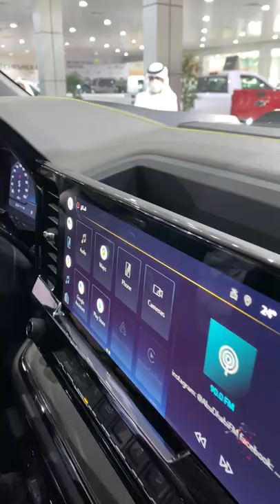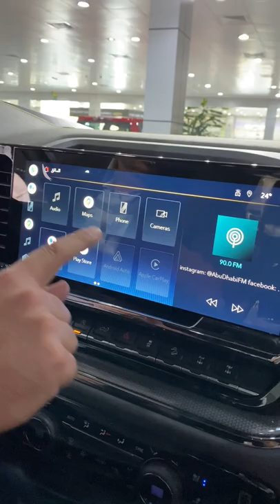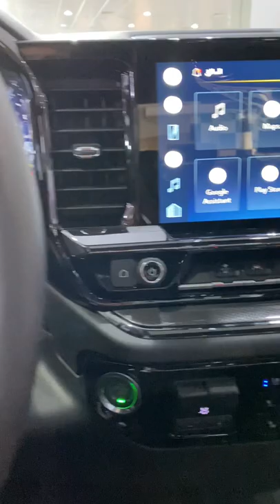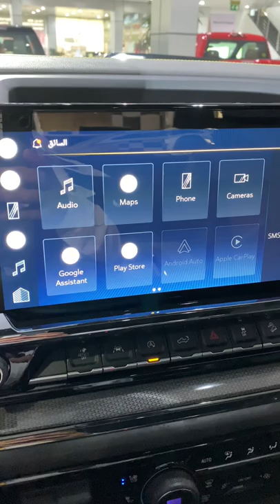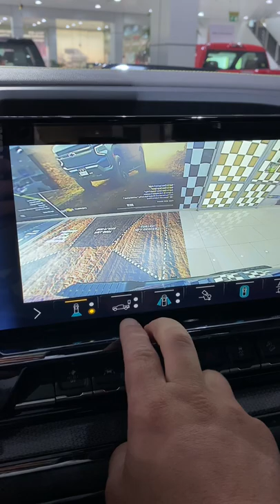شيفروليه سلفرادو جديدة كليا ZR2 2022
وصلت الامارات اخيرا ZR2 2022 الشكل الجديد والجير الارضى
عداد وشاشة ديجيتال
فتحه سقف كاميرات 360
ماكينه 6.2
V8
10 Speed AT
420 HP
تنييه التصادم الامامى
تنبيه الخروج عن المسار
تنبيه النقاط العمياء
اطارات قياس ٣٣
رنجات قياس ١٨ انش
٢ عادم خلفى
حساب جوجل على الشاشه
خدمات OnStar
جلد مع تبريد
اضاءة نهارية

Bin Hamoodah Auto
Abu Dhabi
UAE